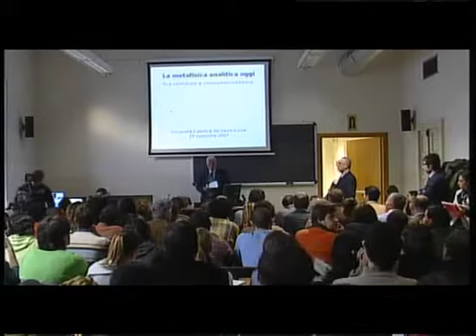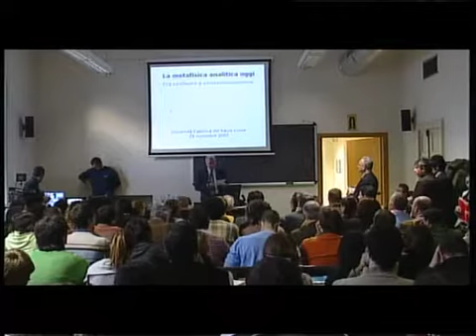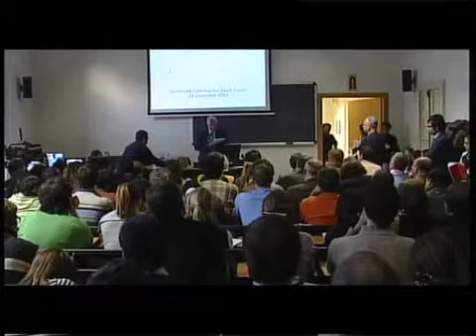Metafisica classica e metafisica analitica oggi - 1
Università Cattolica il 29 Novembre 2007.
Queste video-conferenze sono la registrazione di due relazioni tenute rispettivamente dal Prof. Achille Varzi della Columbia University e dal Prof. Enrico Berti dell'Università di Padova in Università Cattolica.